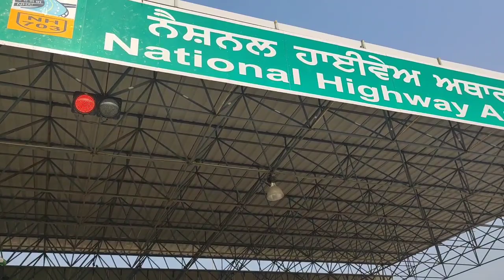ਮਾਲਵੇ - ਦੁਆਬੇ ਦਾ ਟੈਰਕਟਰ ਮਾਰਚ , 21 ਜਨਵਰੀ ਨੂੰ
ਧਰਮਕੋਟ ਤੋਂ ਸਾਹਕੋਟ ਤੱੱਕ ਟੈਰਕਟਰ ਮਾਰਚ 21 ਜਨਵਰੀ ਨੂੰ ਕਿਸਾਂਨ ਜਥੇਬੰਦੀਆਂ ਵਲੋਂ ਕੱਢਿਆ ਜਾਵੇਗਾ।